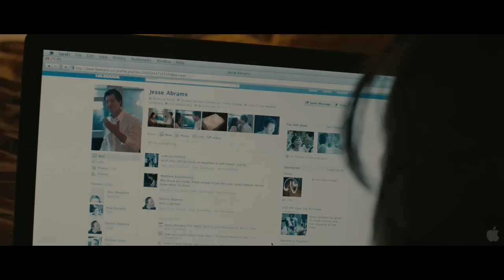Celeste and Jesse Forever Official Trailer #1 (2012) - Rashida Jones, Andy Samberg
Celeste and Jesse Forever Official Trailer #1 (2012) - Rashida Jones, Andy Samberg: Added the trailer for the new Sony Pictures Classics film, starring Rashida Jones and Andy Samberg. Celeste (Rashida Jones) and Jesse (Andy Samberg) met in high school, married young and are growing apart. Now thirty, Celeste is the driven owner of her own media consulting firm, Jesse is once again unemployed and in no particular rush to do anything with his life. Celeste is convinced that divorcing Jesse is the right thing to do -- she is on her way up, he is on his way nowhere, and if they do it now instead of later, they can remain supportive friends. Jesse passively accepts this transition into friendship, even though he is still in love with her. As the reality of their separation sets in, Celeste slowly and painfully realizes she has been cavalier about their relationship, and her decision, which once seemed mature and progressive, now seems impulsive and selfish. But her timing with Jesse is less than fortuitous. While navigating the turbulent changes in their lives and in their hearts, these two learn that in order to truly love someone, you may have to let them go. The film is a humorous and honest examination of a broken heart and the long, hard road it takes to heal it. In theaters: August 3rd, 2012

Cast: Rashida Jones, Andy Samberg, Chris Messina, Ari Graynor, Will McCormack, Emma Roberts, Elijah Wood

Director: Lee Toland Krieger

Genre: Drama

"Celeste and Jesse Forever" "Celeste and Jesse Forever Official Trailer" "Celeste and Jesse Forever Trailer" "Celeste and Jesse Forever Movie Trailer" "Celeste and Jesse Forever Trailer 2012" "Rashida Jones" "Andy Samberg" "Chris Messina" "Ari Graynor" "Will McCormack" "Emma Roberts" "Elijah Wood" "Lee Toland Krieger" "Drama"